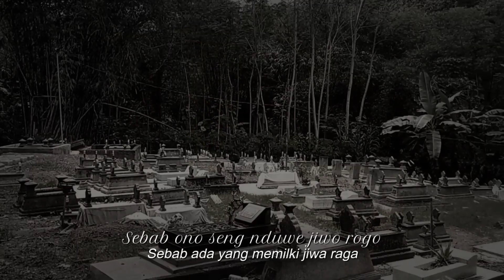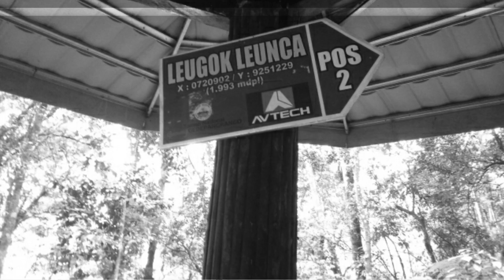TERNYATA SAYA DISUKAI PRAJURIT KERAJAAN GHAIB DISANA!!|CERITA MISTIS PENDAKIAN GUNUNG GEDE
Assalamu'alaikum teman-teman...
Ngobrol dotcom berisikan seputar berita dan obrolan santai tentang apa aja yang enak buat kita obrolin. Yang jelas bukan ngobrolin kebiasaan si dia yang tiba-tiba pergi saat sayang-sayang nya...

Dalam video ini akan menceritakan kisah dari Kak Annisa tentang pengalamannya saat pendakian ke gunung gede. Saat itu dirinya mengalami banyak teror dari nenek pembawa kain kafan sampai dengan disukai prajurit kerajaan. Hal ini mengakibatkan dirinya harus..
Bagaimana kisah lengkap??Simak terus video berikut,,

Salam lestari

Untuk teman-teman semua jika memiliki cerita mistis urban legend atau pengalamannya ketika di gunung, dan ingin berbagi ceritanya menjadi narasumber, bisa hubungi team via :